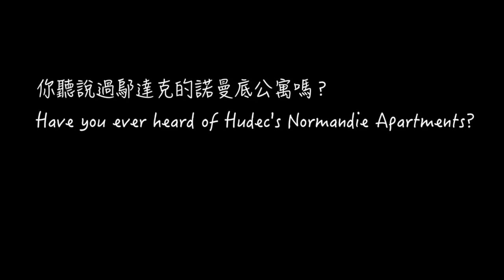【短片】漸近線（2015）